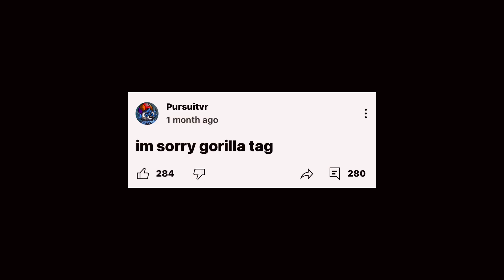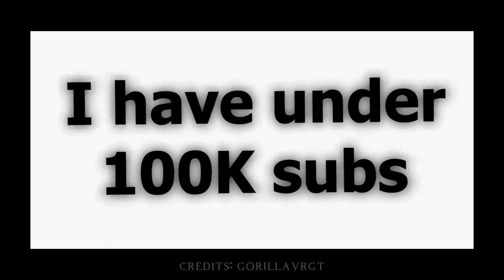I figured out the APOLLO mystery.. |A gorilla tag documentary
My first documentary. @Raspberry-vr @tictaċ3 @StubwayVR @gorillaVRGT @ApolloGorillaTag gorillatag fypシ゚viral